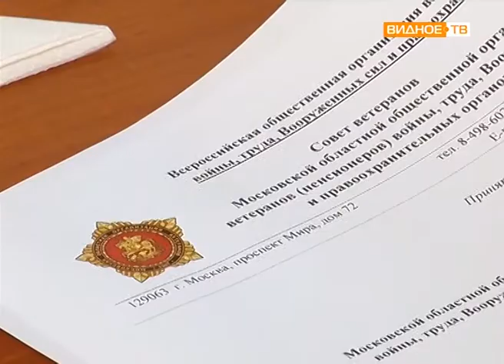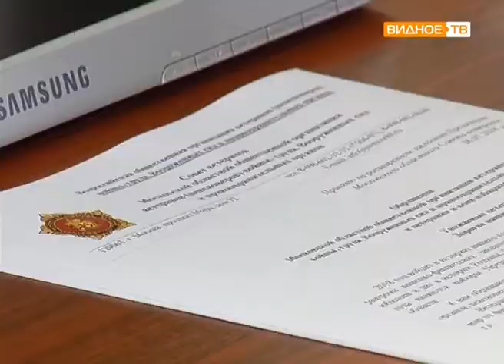"Встреча с ветеранами" - глава Ленинского района Валерий Венцаль встретился с ветеранским активом